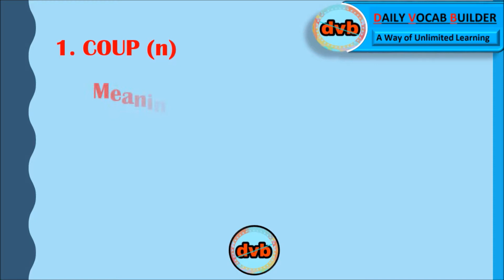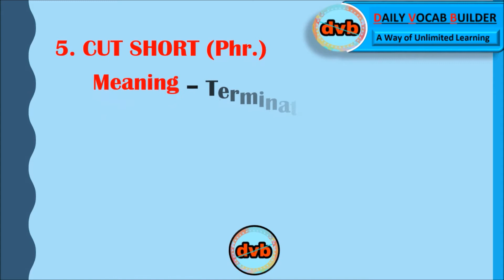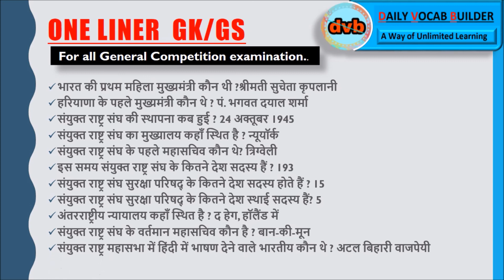Vocab show- #19 (07-03-18 Wednesday) || Latest webisodes-2018 || DailyVocabbuilder||Daily Vocab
Hey, here you learn vocabulary with synonym and antonyms.
1. Vocab for Chsl exam2018.

2. Learn vocabulary in 3 minutes.

3. Vocabulary builder.

4. Learn gk/GS with one word substitution.

5. Daily vocabs

DailyVocabbuilder
Daily Vocab Builder.